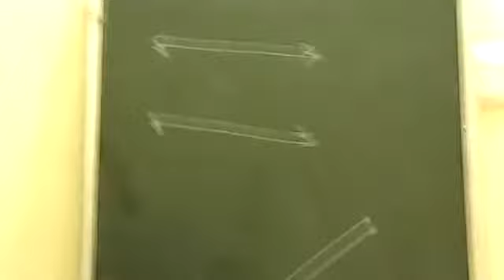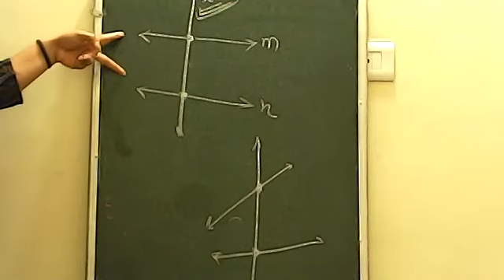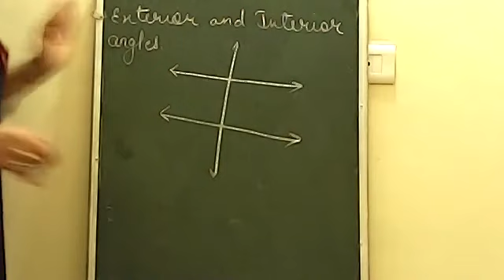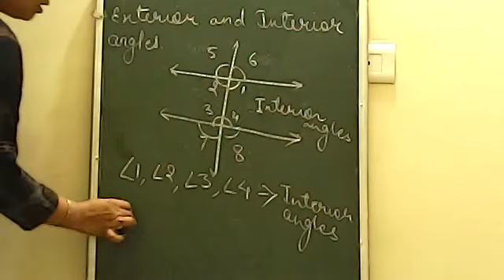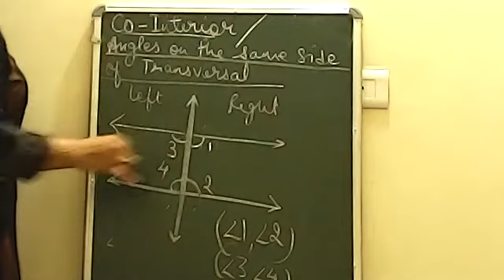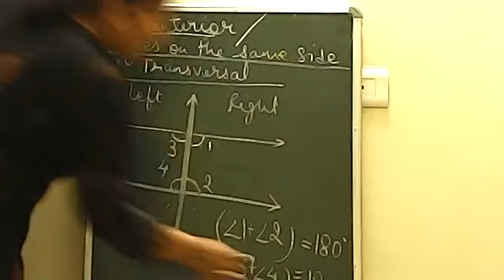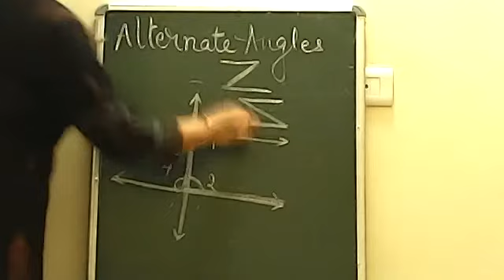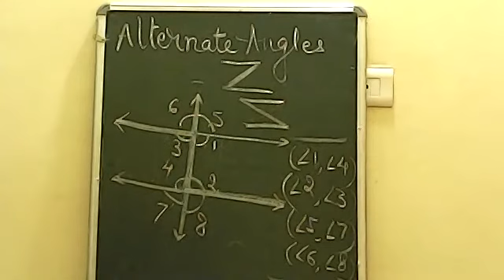LINES AND ANGLES CLASS 7 // PARALLEL LINES // TRANSVERSAL LINES // ANGLES MADE BY A TRANSVERSAL LINE